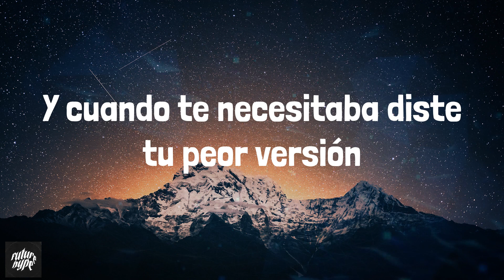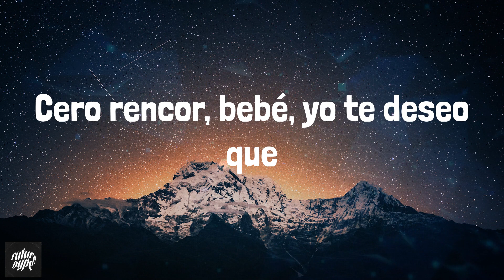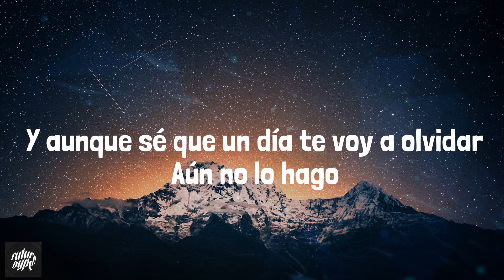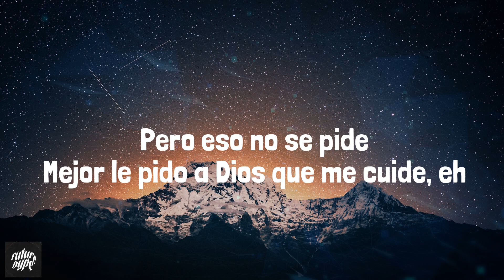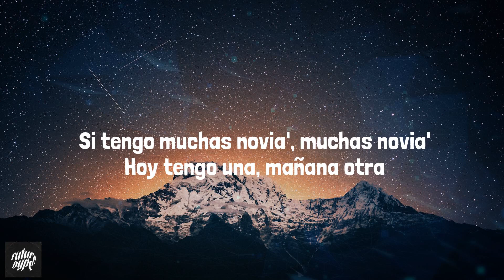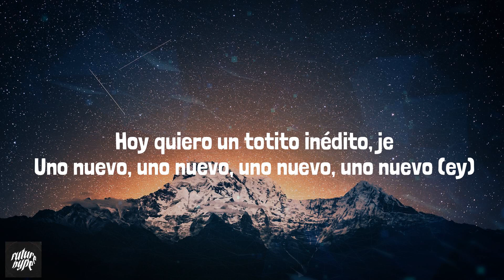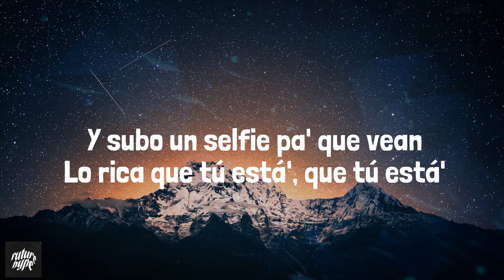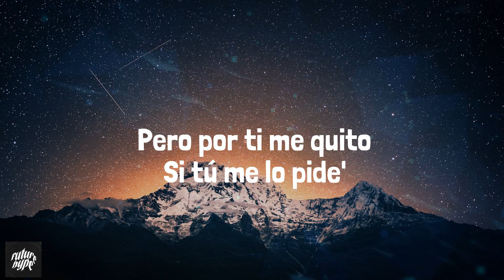Bizarrap - Shakira: Bzrp Music Sessions, Vol. 53 (Lyrics) Mix| Manuel Turizo,Bad Bunny,Bad Bunny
Lyrics:
(Uh-uh-uh-uh-uh)
(Pa' tipos como tú-uh-uh-uh-uh)
Oh-oh
Oh-oh, oh-oh
Claramente
Oh-oh, oh-oh
Oh-oh, oh-oh
(Uh-uh-uh-uh-uh)
Oh-oh, oh-oh
Ya está, chao